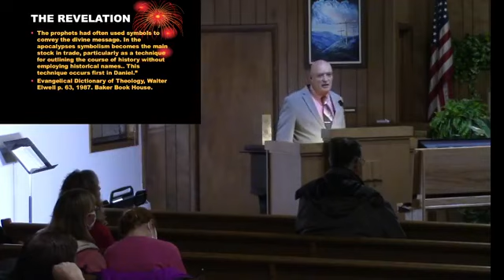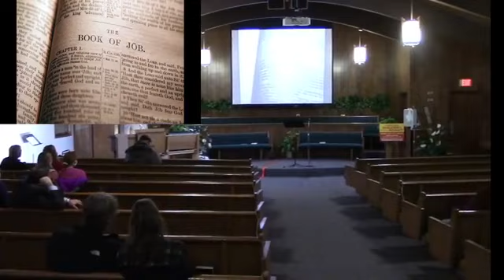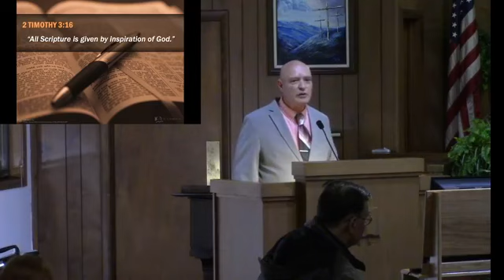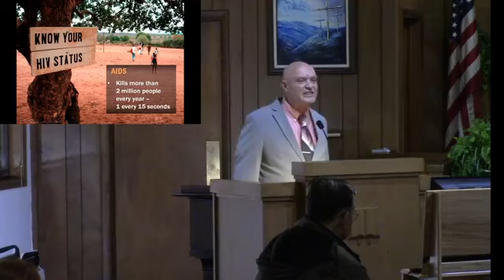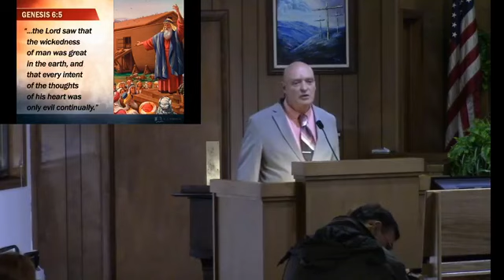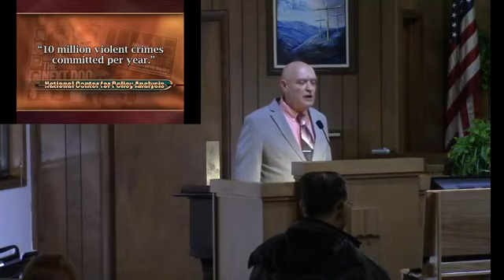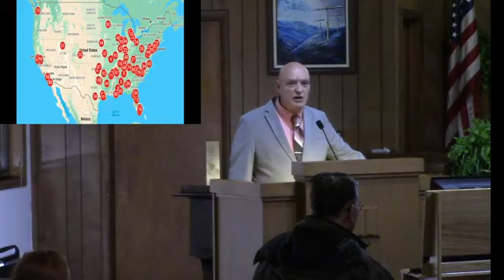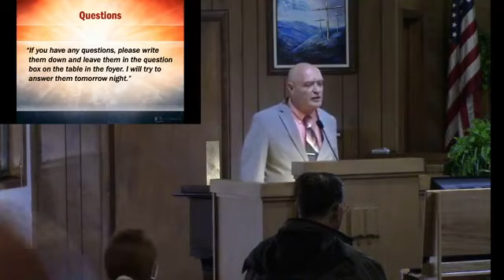Understanding Revelation #2 - Our Place in History (10/24/2020)